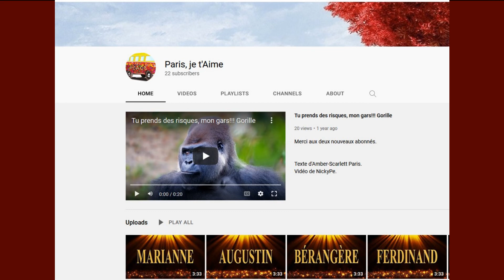🎂 JOYEUX ANNIVERSAIRE ANU 🎈- Version Années 80 -